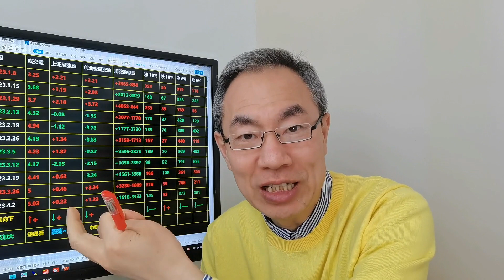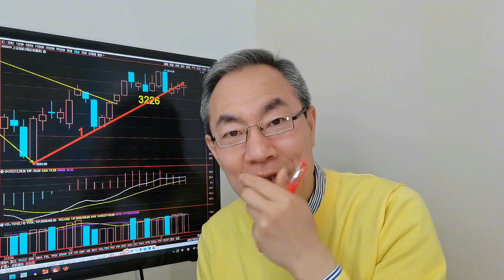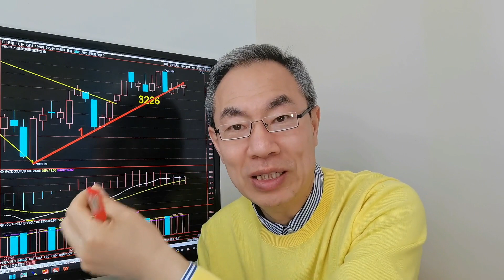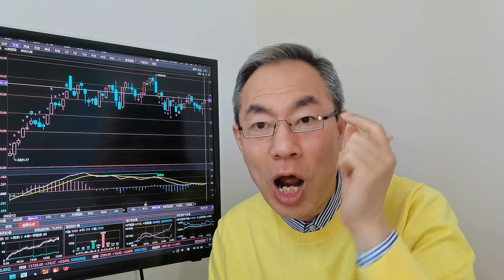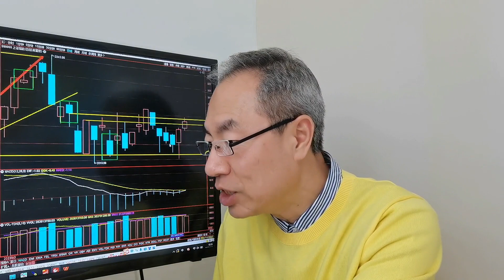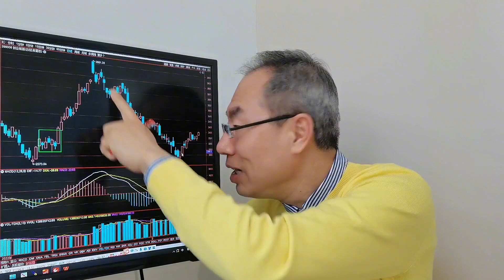A股分歧加大面临方向决择！红四月起爆点谁受益！低位出拐点机会